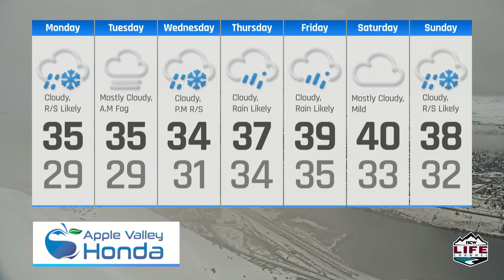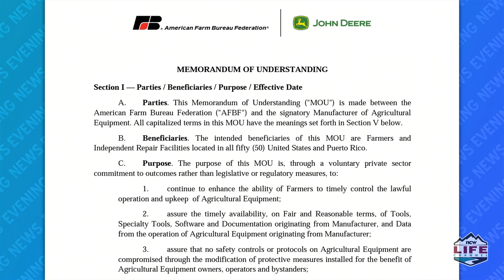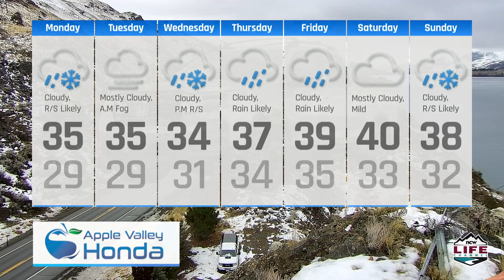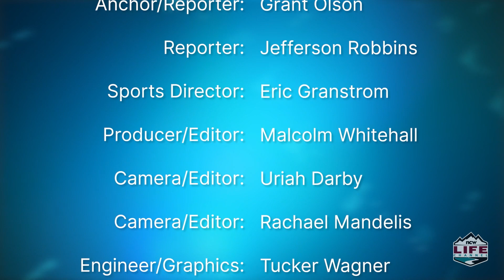NCWLIFE Evening News January 9th, 2023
A few of the news stories we’re following for you tonight, Two vehicles were involved in an accident on the Malaga-Alcoa Highway early this morning. Sheriff’s deputies say a group of teenage girls who were targeted online by a convicted sex offender turned the tables on him, unearthing his identity and alerting police and A claim that Grace City Church has violated Wenatchee’s nuisance noise ordinance must be reassessed by Chelan County District Court.